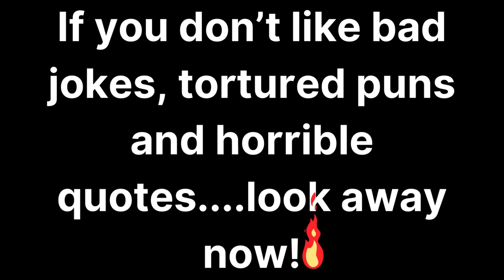Hadley's first Hammer...and Brain Shrimp?! - Fallout 4 Gameplay Walkthrough - Part 7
Fallout 4 Gameplay Walkthrough - Hadley Finally gets a Hammer and we find out what was on Kellogg's mind!